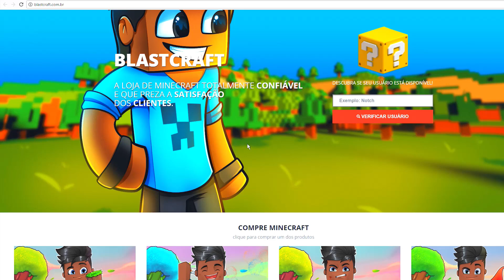Minecraft: OS INCRIVEIS 2 - ESTRADA DA SORTE « Nitro »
● Nick: Nitroo_
● Ola Meu nome é Guilherme mas sou conhecido como Nitro